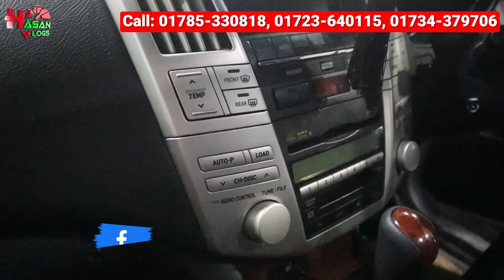Premio | Allion | Axio | X Noah | X trail | Vitz | Rav4 | CHR | CRV | সব ধরনের গাড়ি এক শোরুমে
Premio | Allion | Axio | X Noah | X trail | Vitz | Rav4 | CHR | CRV | সব ধরনের গাড়ি এক শোরুমে । Hasan Vlogs

HB Car selction LTD.
2/E monipuri para, Songsod vaban